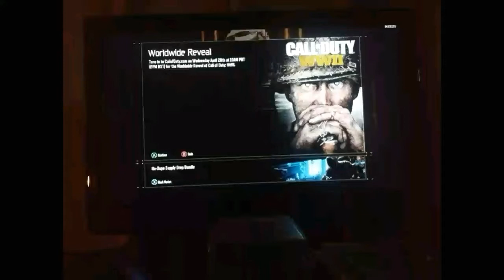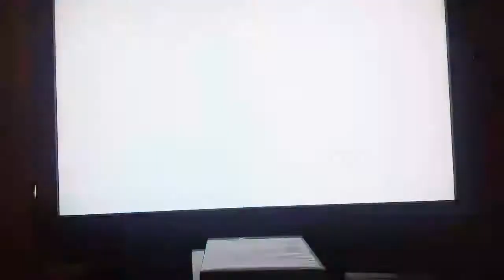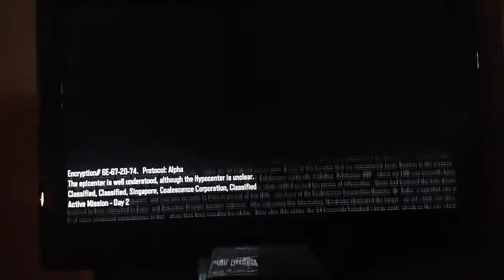Call of Duty WW2 what we got so far and some ideas | Black Ops 3 Gameplay